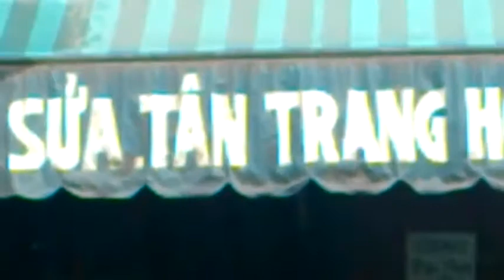Son sua hon da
Honda vietnam